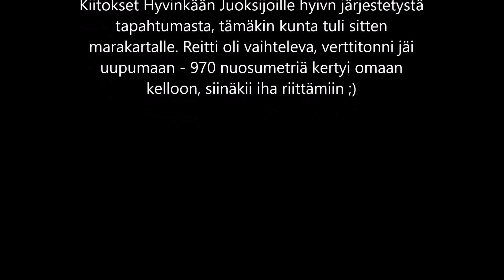Sveitsin yöjuoksu 3-4.6.2023